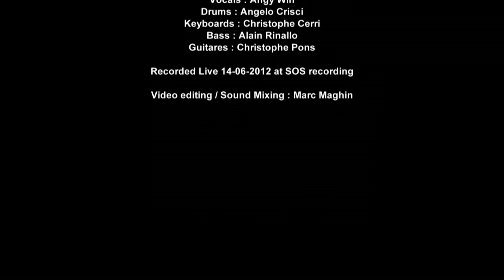SOS Events "Crazy in love" (Cover) recorded Live @ SOS Recording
SOS Events Team
Song : Crazy in love ( Beyoncé Cover )

Recorded Live 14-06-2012 , soirée Musiciens

Vocals : Angy Win
Guitars : Christophe Pons
Bass : Alain Rinallo
Drum : Angelo Crisci
Keyboards : Christophe Cerri